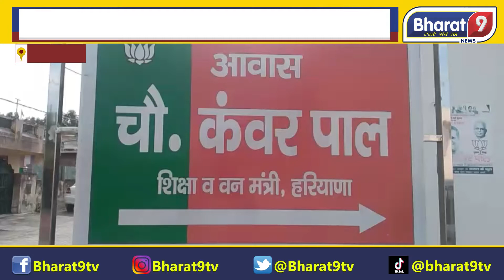बलराज कुंडू के आरोप पर शिक्षा मंत्री का जवाब ! हर बात की नहीं हो सकती जांच !||Bharat9